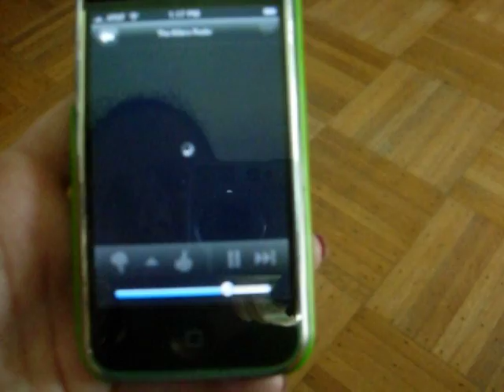This is what happens when I try and play Pandora radio on my iPhone..